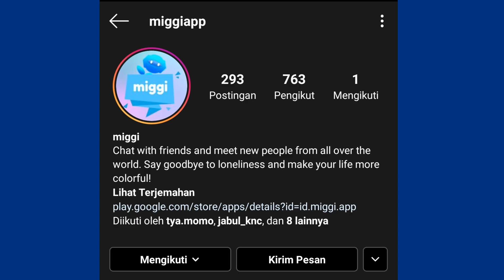Find Miggi on Social Media